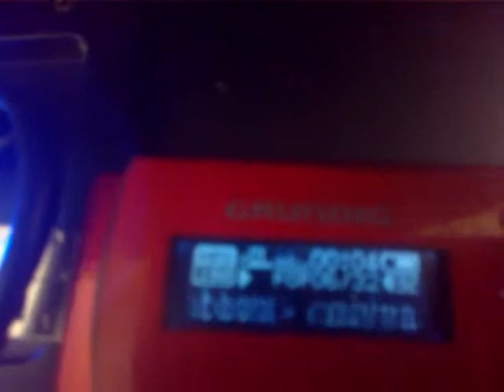Sabwoofer w Toros El Clasico :)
Sabwoofer w Toros El Clasico :) Milego ogladania.Jak by co to nity tak trzeszcza :D